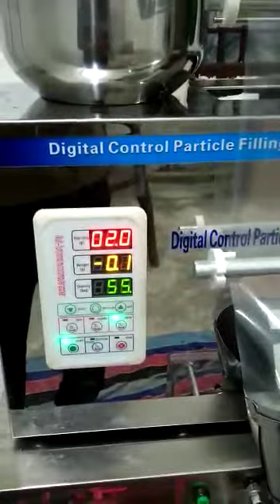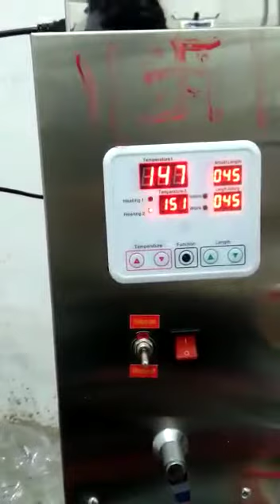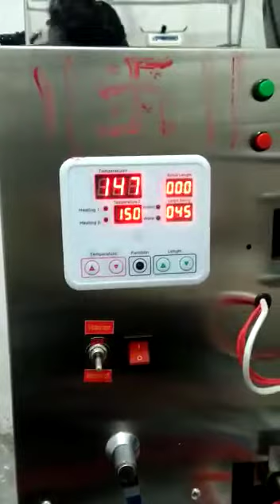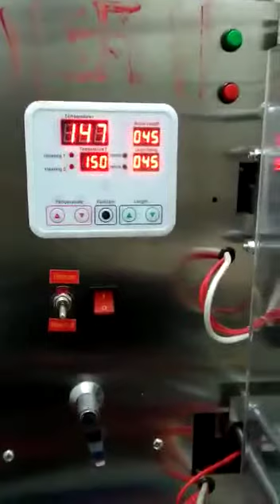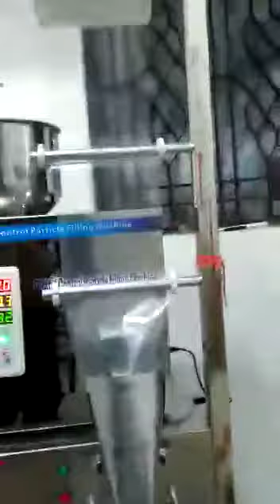PACKING MACHINE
Dear Sir/Madam,
“Greetings from "DAIRY MAN ENGINERRING”

                               We are one of the Leading Manufacturers & Exporters of World Class Ice Cream Plant, Automatic Cup & Cone Filling Machine, Dairy Product machinery, Curd Making Machine, Ghee Making Machine, Milk Pasteurization Plant, Milk Packaging Machine, and Commercial Ice-Cream Machine etc. We assure you at best attention at all times. If you have any requirement please let us know. We have never compromised on the quality and the services provided to the Customer. We believe in keeping the customers happy and providing them with products at a very competent Price. Please feel free to keep in touch with us about any your business related requirement / queries.
We look forward to a wonderful relationship together and success for all concerned.
K.DHAKSHANA MOORTHY                  Mobile/WhatsApp/Viber/Imo/Skype/WeChat :+ 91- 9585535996, + 91, 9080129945
K.JAGADEESWARAN
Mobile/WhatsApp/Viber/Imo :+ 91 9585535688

Our plants video : 1. - Continuous freezer 200+200 LPH
2. - ICE CREAM MIX PLANT
3. - CUP & CONE FILLING MACHINE